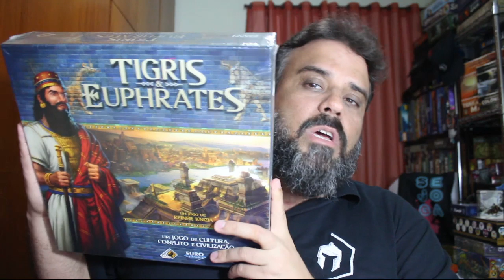Quando vira vício? - Conselhos Lúdicos #23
Hoje vamos para aquele bate papo reto, direto, sem caô que só o After Match tem.